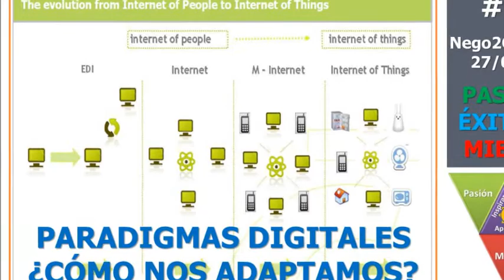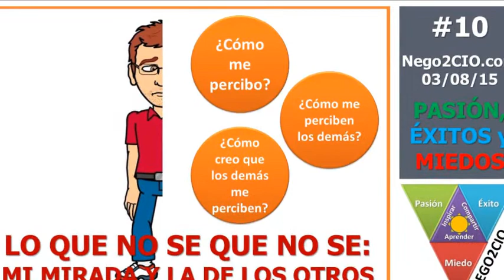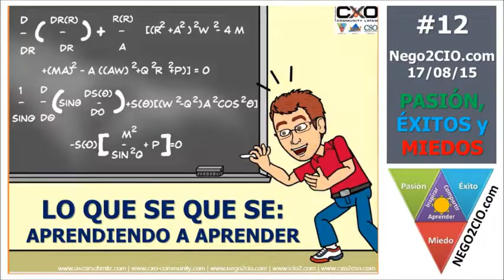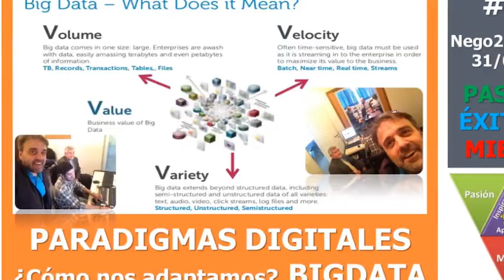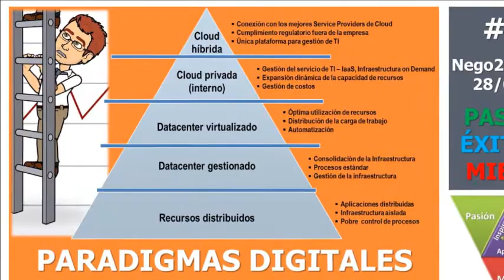Mashup Música + Ideas: ¿La gente está preparada para desafiarse?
¿Te acuerdas ese primer programa de radio que originó el encuentro de todos los lunes?
En ese primer programa de NEGO2CIO, nos convocamos para crear y resurgir de las ideas un nuevo concepto donde las pasiones, los éxitos y los miedos se entrelazaban para aprender, compartir e inspirar a todos los que quisieran escucharlo.

Ese día Señor O (Oscar Scmitz), Ulises Kandiko, Laura Curra, Patricia Marengo y Señor I (Ignacio Farias) crearon este primer programa @NEGO2CIO 001: PASIÓN, LOGROS Y FRACASOS

Hoy además de recordarlo, Ignacio armó este mix mashup de música e ideas, resaltando las frases de pasiones en ese momento. Los invito a escuchar estos seis minutos de pasión reflexiva...

@Nego2CIO: Pasión, Éxitos y Miedos (Radio y TV) - Lunes 14hs (GMT -3 ARG)